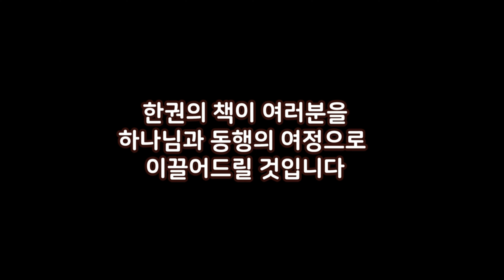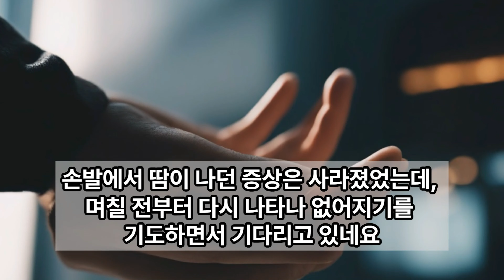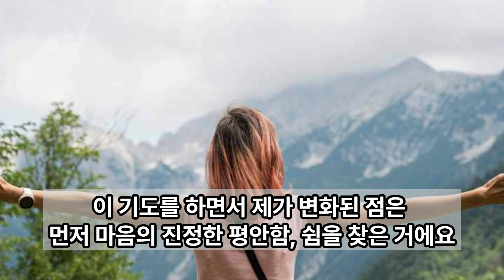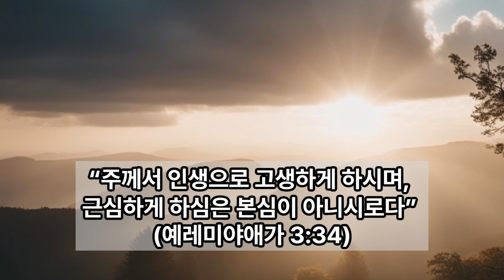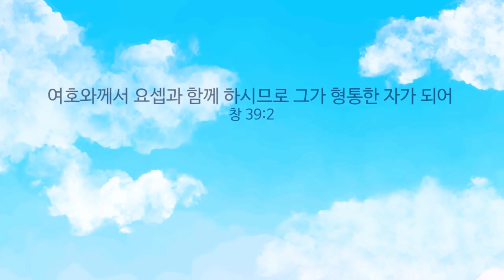성격장애 및 정신질환, 자살 충동, 불안감, 가슴 답답함, 가슴 조임 등 외상 후 스트레스 증상에서 벗어나는 기쁨을 주신 하나님